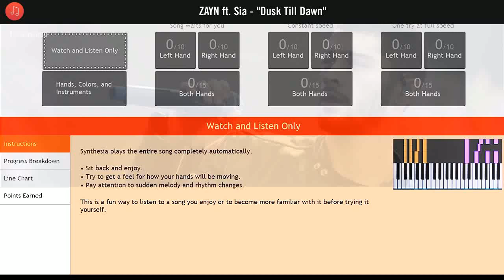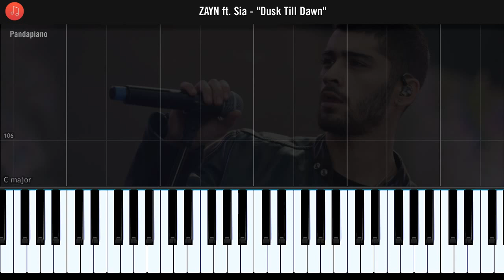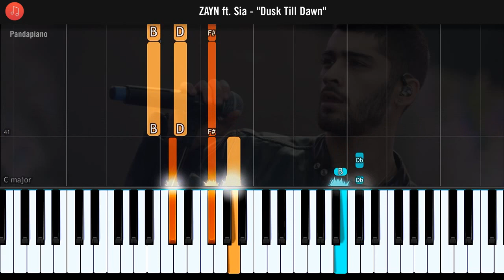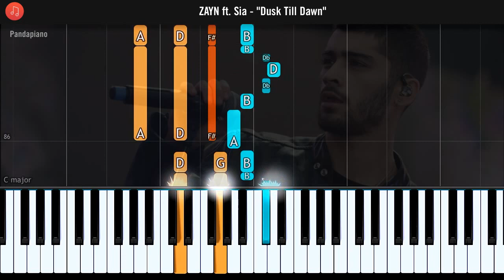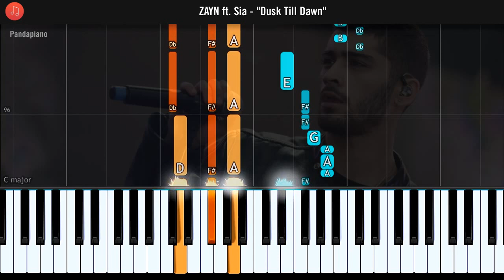ZAYN - "Dusk Till Dawn" ft Sia Piano Tutorial - Chords - How To Play - Cover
How To Play "Dusk Till Dawn" By ZAYN ft Sia  (Piano Tutorial / Piano Lesson)